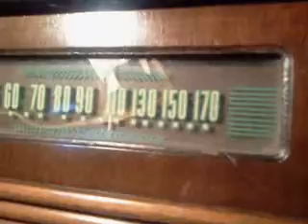Radio Tube Air King 4603-1 made in USA año 1944